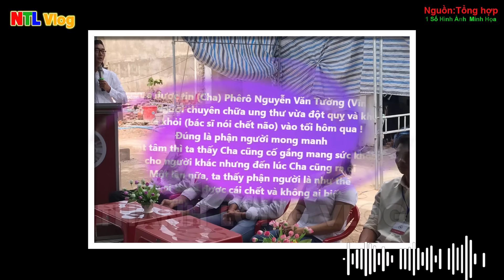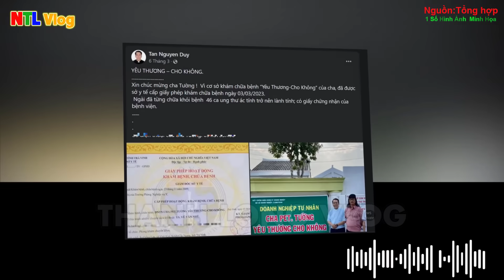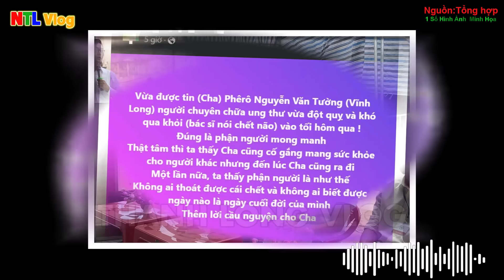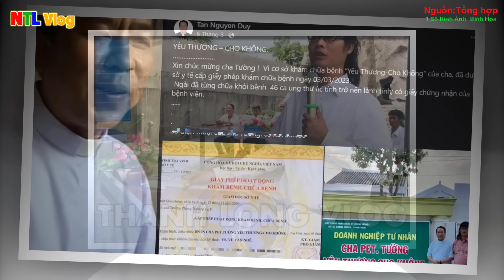🛑Tin NÓNG ! Đang Lúc Ngu,y T,ử Giáo Dân Thống Thiết Xin Lỗ,i Cha Phêrô Nguyễn Văn Tường. Cầu Nguyện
-Admin-
Trân trọng!